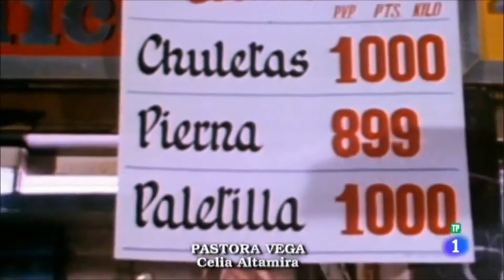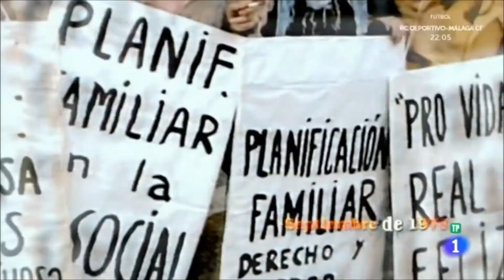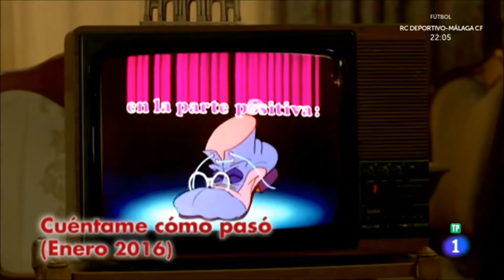Imanol Arias en Cine de Barrio (2016/HD)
Película: 'Donde hay patrón'